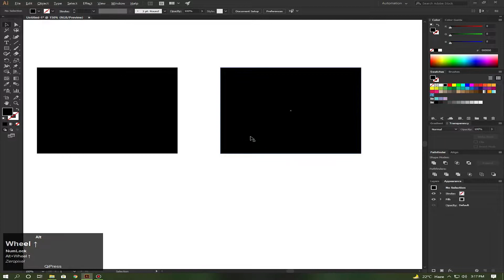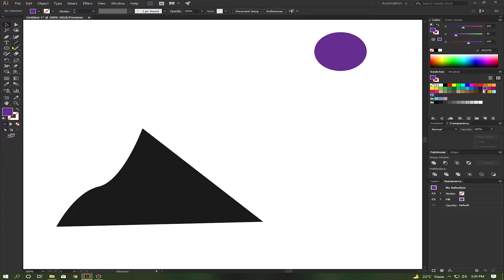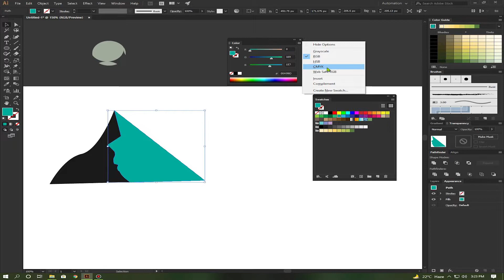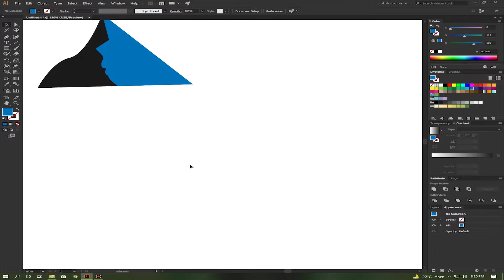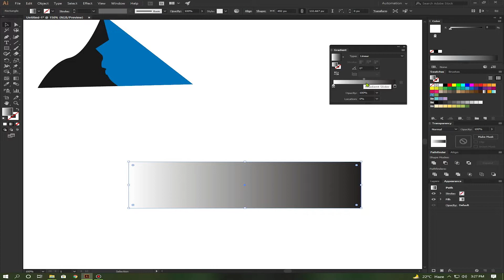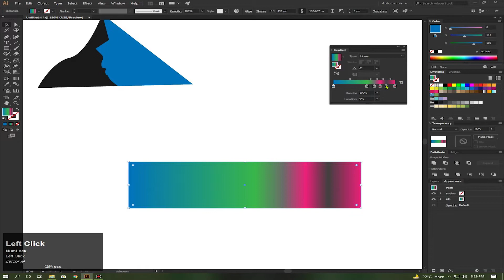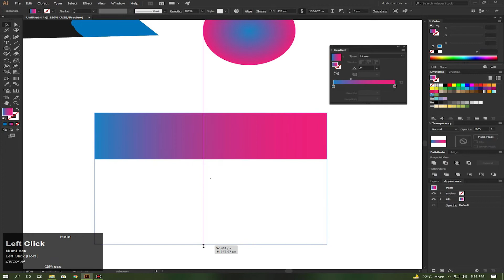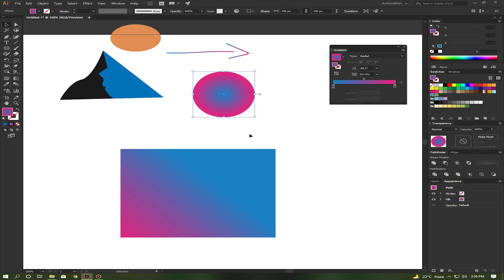Adobe illustrator Class 4 Shape Builder Gradient & Swatches Urdu / Hindi with Zero pixel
Adobe Illustrator Short Course in Urdu / Hindi. In this video you will learn how to use Shape Builder Tool to cut shapes and Gradient tool...

And How to Make a Gradient in Illustrator will learn the step by step process of how to create basic gradients using Adobe Illustrator.

And you will learn How to use and create new swatches in Adobe Illustrator.

Please watch

How to Draw landscape step by step voice over Tutorial in adobe illustrator |Urdu and Hindi|